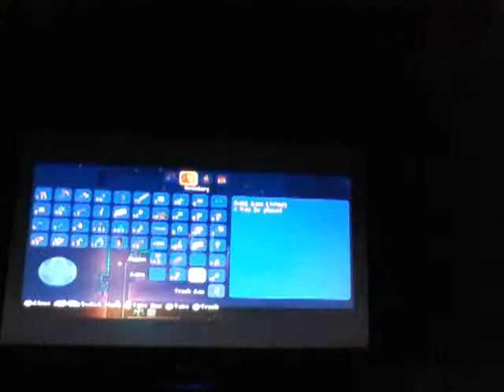Terraria part 5 skeletron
I fight skeletron